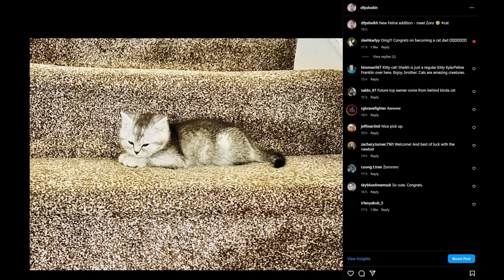DID THIS EXOTIC GET STEALTH BUFFED?! (It Has INSANE Range Again)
The good old Chaperone, my most used exotic, seems to be hitting further than it used to..